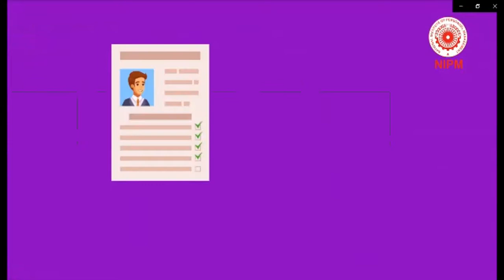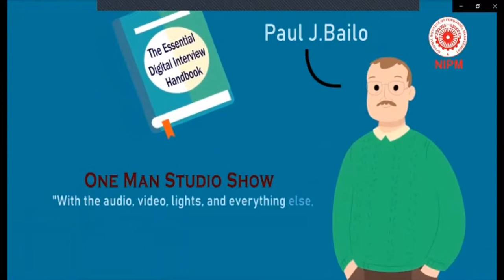International Webmeeting on HR As Business partner During Economic Slowdown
N.I.P.M Online-Webinar Zoom-Session

Held on Sunday 7th June,2020